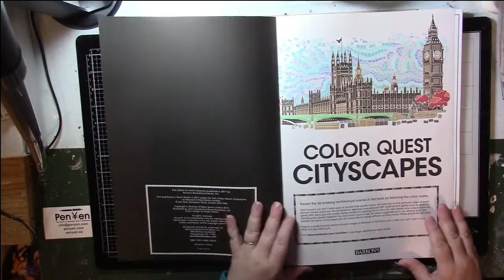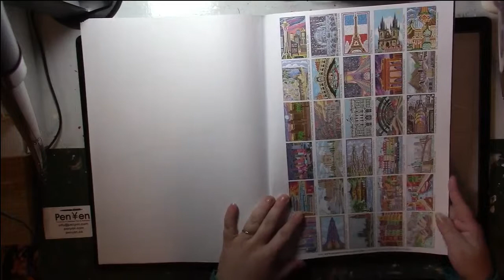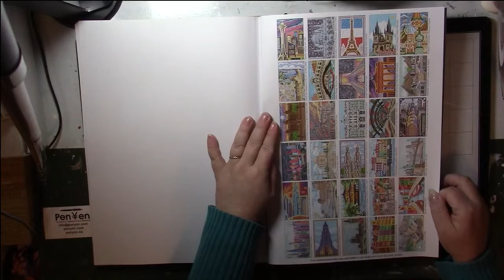Flip: Color Quest: Cityscapes by John Woodcock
Color Quest Cityscapes by John Woodcock

My Wish List

Pen Yen
The Canadian shop for Japanese Stationery